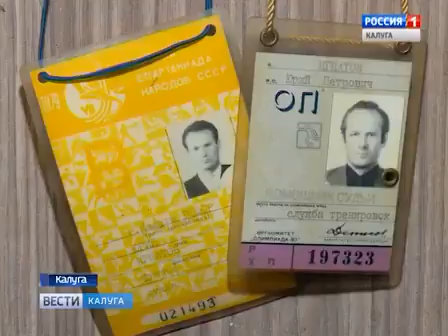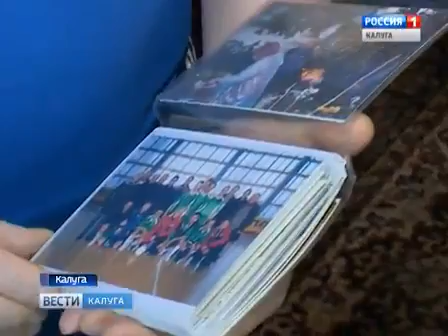Заслуженный тренер России Юрий Игнатов отмечает 80 летие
Репортаж ГТРК Калуга